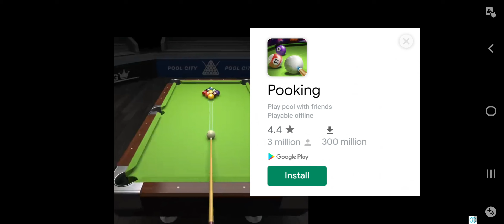They just released a new version of Minichamps golf